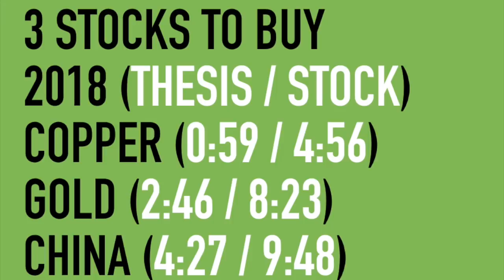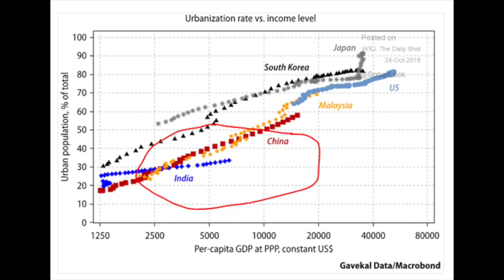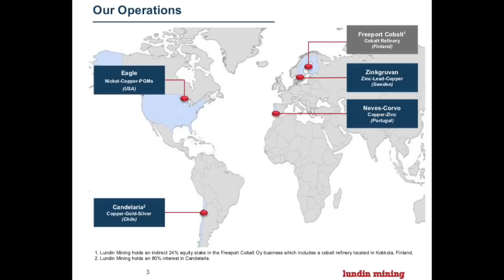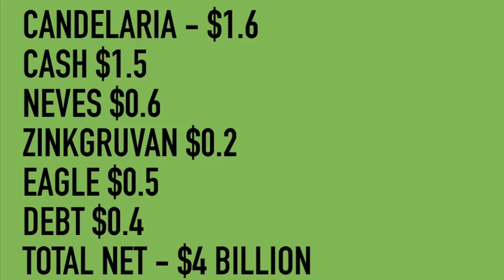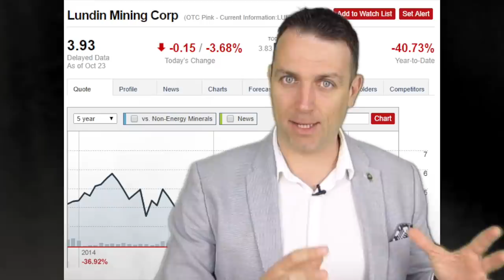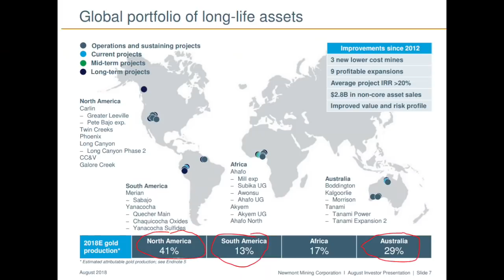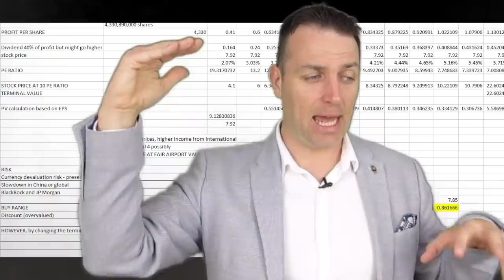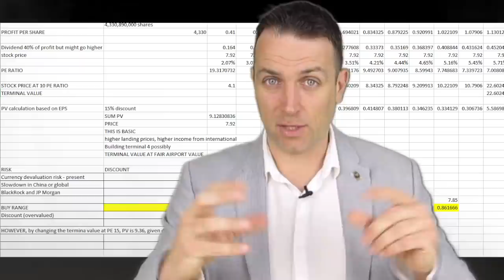3 stocks to buy November 2018 - Contrarian stock picks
3 stocks to buy of which all are on my stocks to watch list and I am long one.

I am also a book author:
Modern Value Investing book: